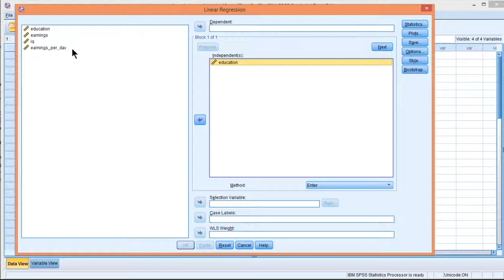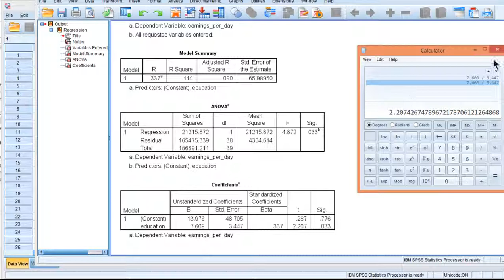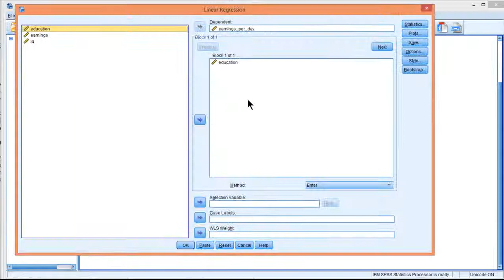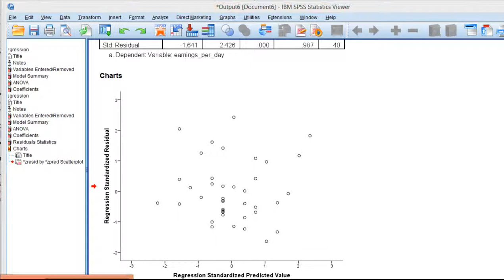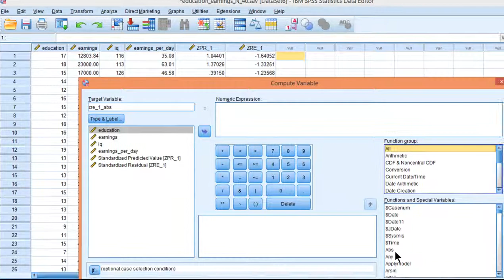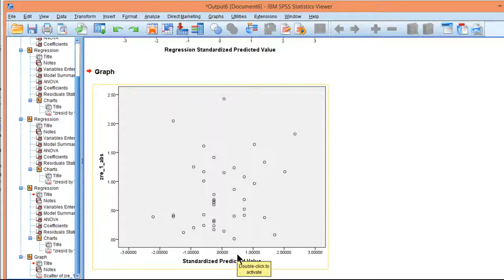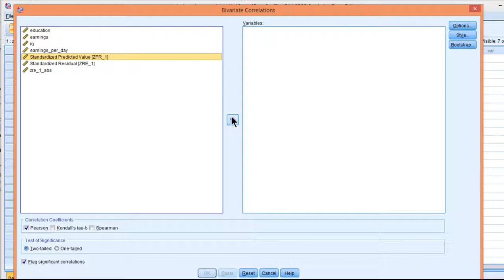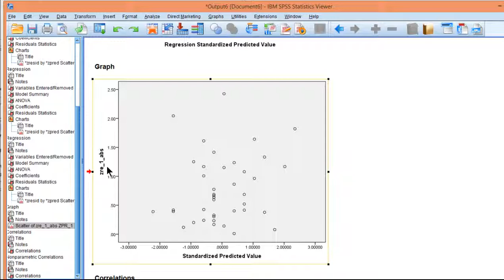V12.8 - Evaluate Homoscedasticity in Scatter Plot